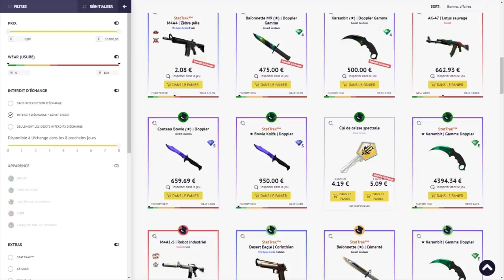MERCATO FRANÇAIS KICK ET SPLIT CSGO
Vidéo actualité csgo sur le shuffle a venir avec des kick chez G2/ldlc/heretics.